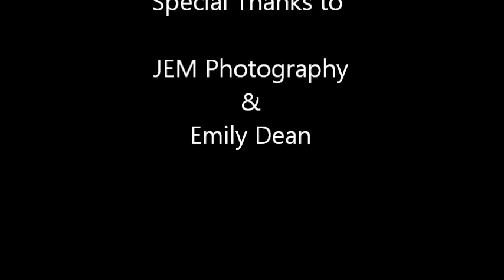Cross Country Proposal - Tom & Courtney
Our proposal on the start line of our Cross Country course at Indiana Wesleyan University!